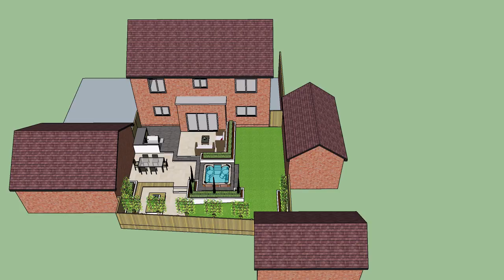Nicola Design 1